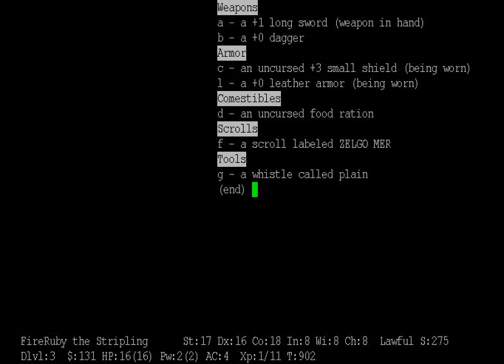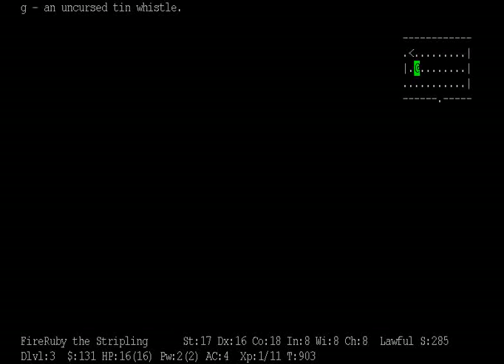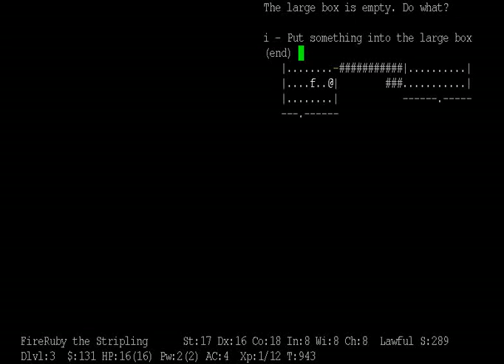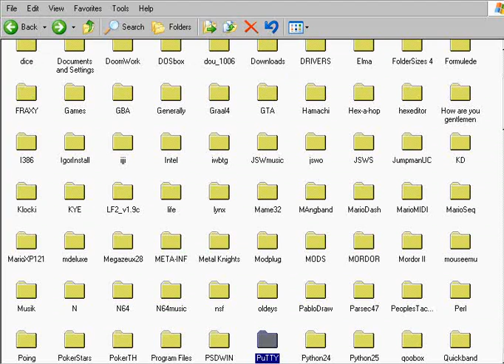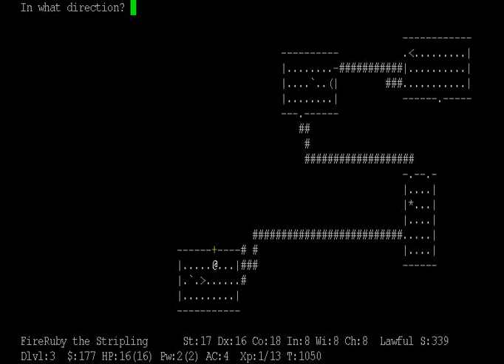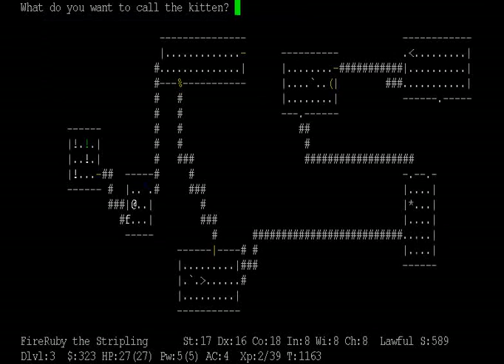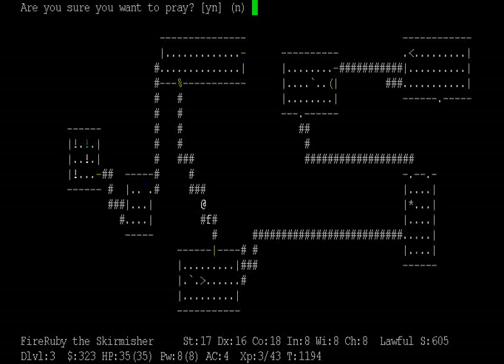NetHack Skype Party, part 3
We're still partying hard...